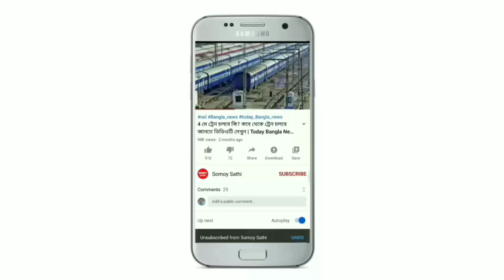আজকে রাত থেকে প্রচন্ড ঝড়বৃষ্টি রাজ্যের এই ৮ জেলায় | Weather Report | Somoy Sathi